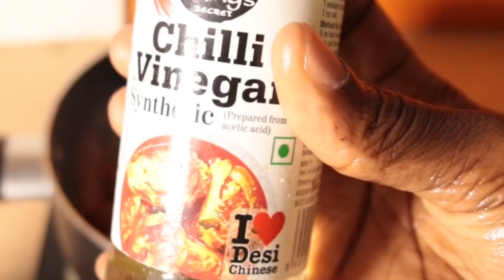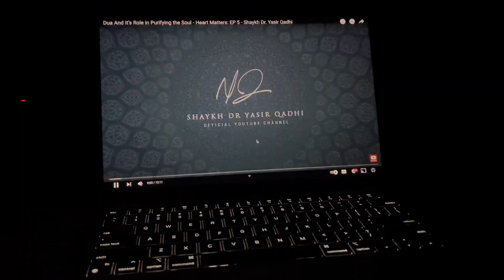Ramadan 2023 vlog: Recipes, work and ibadah.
Assalamu alaikum fam, welcome back to another Ramadan vlog, in this vlog I’m carrying you guys through few days in my life. Giving you some recipes and talking about how having a relations where you remember Allah a lot is a relationship to keep. Enjoy 😊